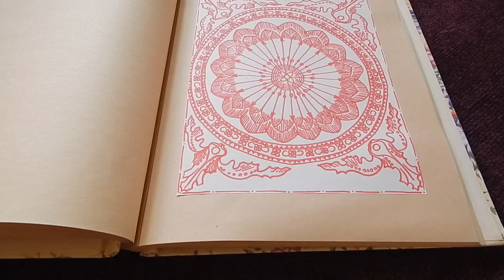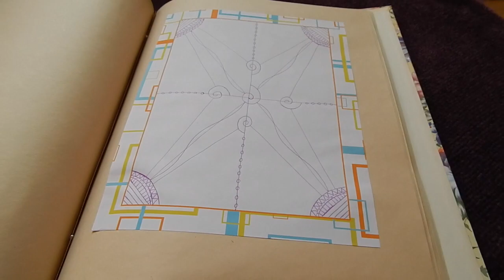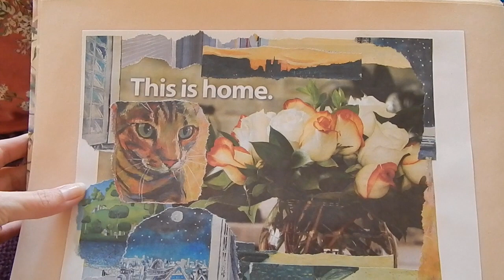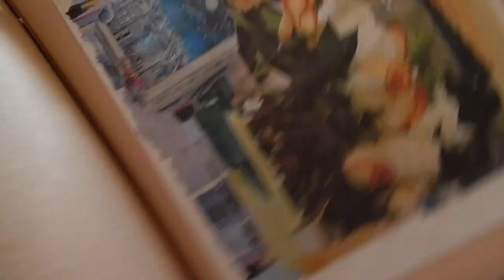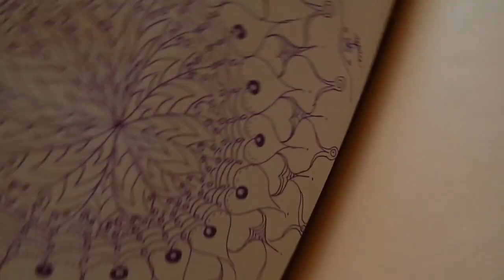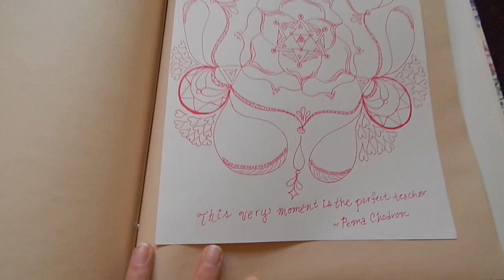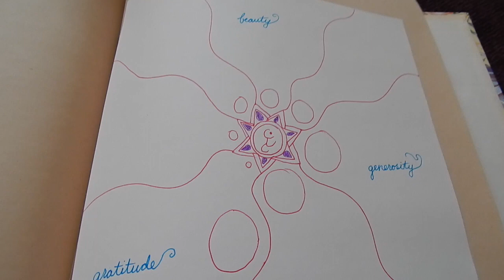art book 2/3 📖 i need a life (four tet remx) - born ruffians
part 2 of 3 of my doodle book i started back in sacramento maybe 2014
🎶 music :: i need a life (four tet remix) by born ruffians